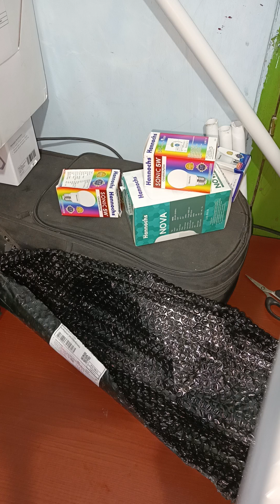Lampu Sensor Gerak 50 CM